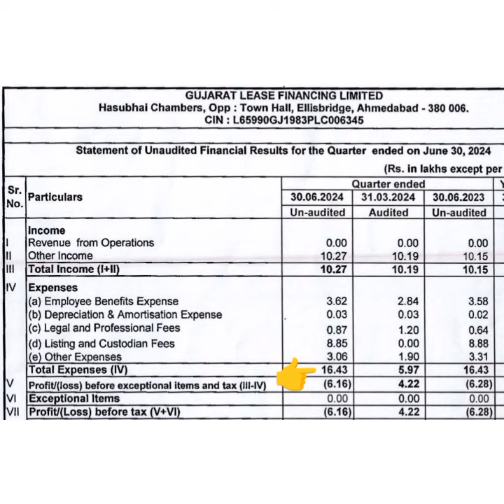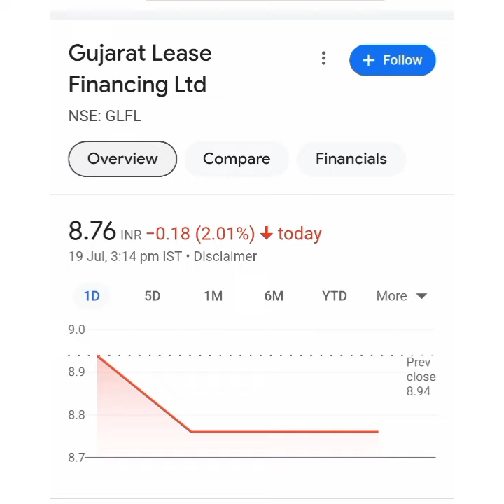GLFL Ltd Share Latest news💥Q1 Result💥Penny Stock📈Buy Hold Sell📉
share market
Gujarat lease financing ltd share price
gujarat fluoro share news
gfl ltd share latest news
gujarat fluorochemicals ltd news
Gfl ltd share analysis